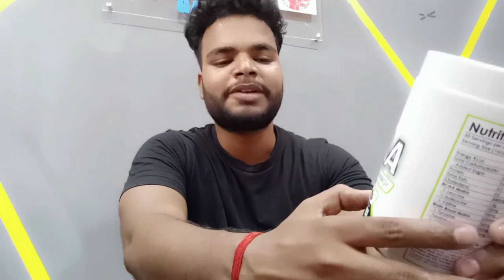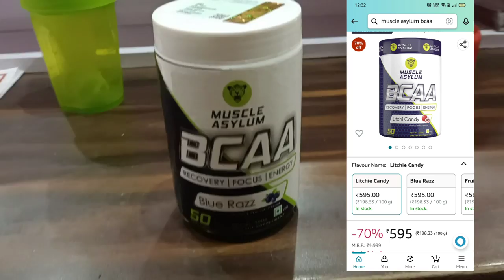Hardcore Back And Biceps Workout|| Supplement review|| pull workout 🥵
Title :Hardcore Back And Biceps Workout|| Supplement review|| pull workout 🥵

push and pull workout
ab workout using your pull up bar
ab workout for men
ab workout for ladies
abs lockdown workout
ab workout,abs workout for beginners
ab workout 2020
easy ab workout
easy and effective ab workout
effective ab workout
pull up bar
pull
pollen
female
6 pack abs
six pack abs
push
wrestling
abdominal muscles
top 10
fritz sng vlogs
fritz sng
abs
hanging knee raise
abs anatomy
anatomy 101

💪 This video is created and edited by perfect fitness series.

Ye Equipments Use Karta Hu Mai Video Banane Ke Liye :-
coller mic
Edit for kinemaster apk
Short video edit by mast apk and Biugo apk

We make these videos to motivate people and inspire them  for better workout in the gym and stronger mentality.   Our understanding is that it is in correlation to Fair Right Use, however given that it is open to interpretation, if any owners of the content clips would like us to remove the video, we have no problem with that and will do so as fast as possible.

1)This video has no negative impact on the original works (It would actually be positive for them)
2)This video is also for teaching purposes.
3)It is positively transformative in nature.
4)I only used bits and pieces of videos to get the point across where necessary.

Vicky Roy
From - Patna Bihar(India)perfectfitnessseries